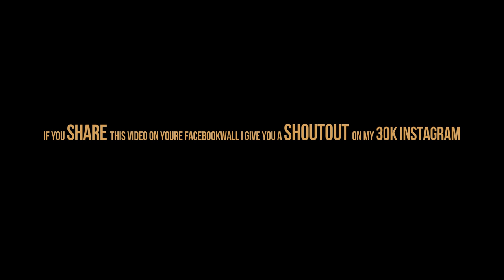Ski In The Jungle - VLOG 1 - LIFE OF TRULS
Is it possible to in the jungle? Yes or No Answer Below!

I Went to Costa Rica to go on an adventure and also check out this inovation for a couple of days. We flew into San Jose the capital and stayed a couple of days and did this!

Stayed Tuned in the next episode Im going down to the beach for some surfing!

Please Like & Leave a Comment on this video, thats making me Happy & Stooked to do more videos!

Next Episode coming next week!

Camera Gear

Canon 5d markd iiii
Gopro4 black
Iphone 6s

First vlog jungleadventure centralamerica traveling life of riley Jon olsson red bull